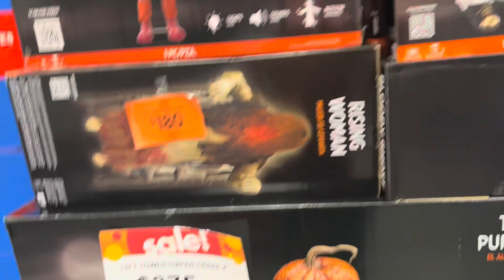Buffoon speedruns trip to Party City